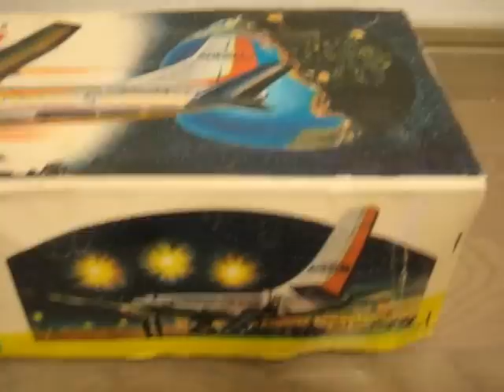野村トーイ、電動走行 ブリキ製 アメリカン航空、ロッキードL188エレクトラ、 Tin toy L188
野村トーイの電動走行、ロッキードエレクトラです。
ブリキ製の製品で、レストア作業完了です。
機内に電飾がついた、デラックス版となります。